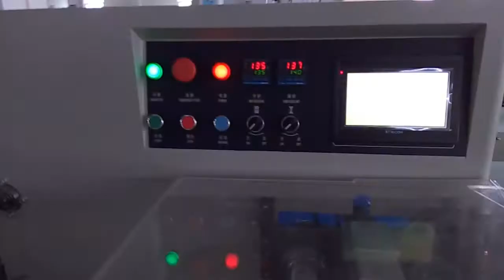KT 600X Tablecloth Packaging Machine